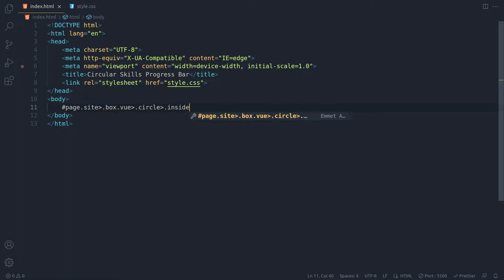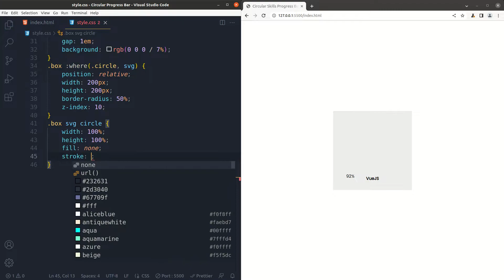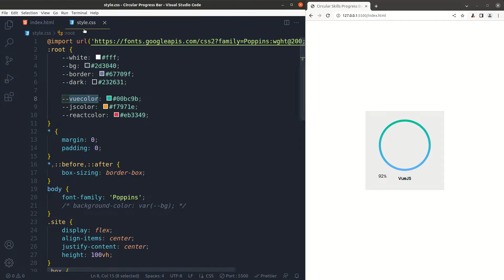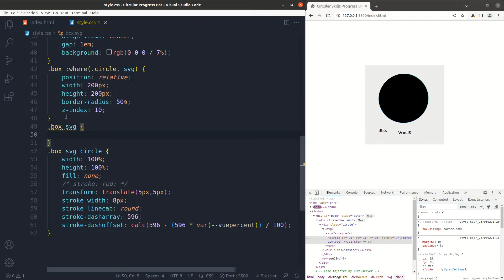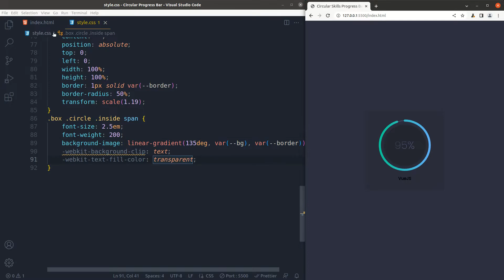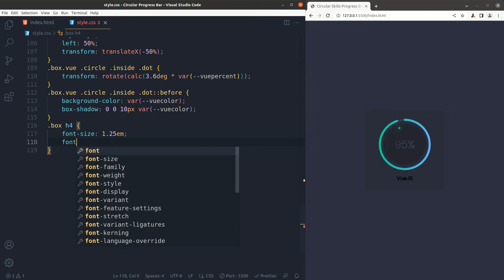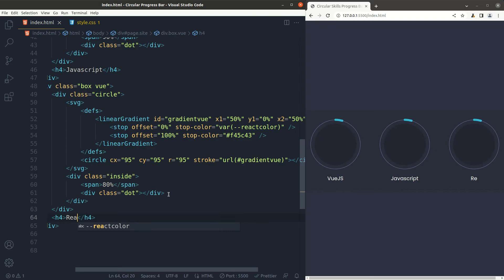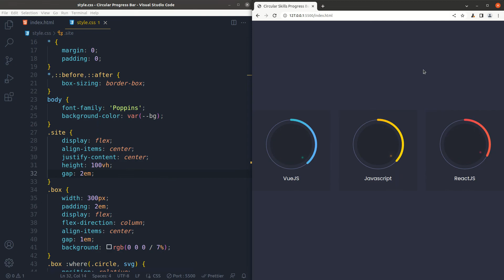How to create Animated Circular Progress Bar - Pure CSS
Hi, in this tutorial video, you will learn how to create animated circular progress bar using only CSS and SVG.